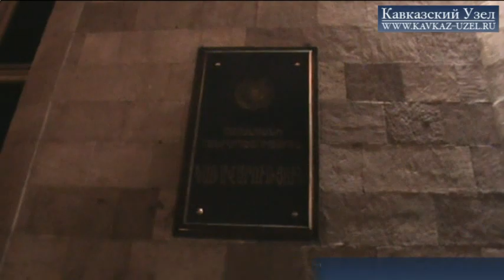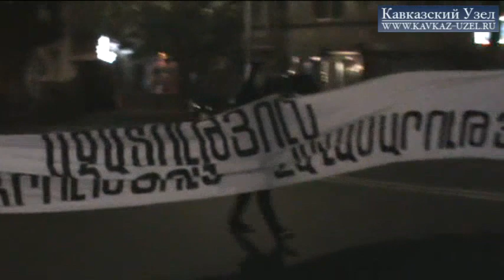Ереван: Anonimous за освобождение политзаключенных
5 ноября в Ереване состоялось шествие в поддержку политзаключенных в Армении. В акции приняли участие порядка 200 человек. На лицах большинства участников акции были маски с изображением Гая Фокса – символа «Анонимуса». Участники шествия потребовали от властей освободить организатора «Марша миллиона масок» лидера партии «Цегакрон» Шанта Арутюняна и остальных участников акции 5 ноября 2013 года, а также ветерана Карабахской войны, полковника запаса Володю Аветисяна и активиста Айка Кюрегяна. Читайте подробнее на «Кавказском узле»: